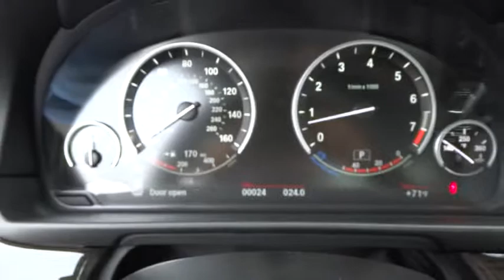2015 BMW 5 Series San Diego, Oceanside, Vista, Escondido, Encinitas, CA 104795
2015 BMW 5 Series

DRIVER ASSISTANCE PACKAGE  -inc: Rear View Camera  Head-Up Display  Park Distance Control  Instrument Cluster w/Extended Contents,HARMAN KARDON SURROUND SOUND SYSTEM,HEATED FRONT SEATS,M SPORT  -inc: Aluminum Hexagon Interior Trim  Without Lines Designation Outside  Shadowline Exterior Trim  Aerodynamic Kit  Anthracite Headliner  Wheels: 19 x 8.5 Fr & 19 x 9.0 Rr (Style 351M) Light alloy   Double-spoke  Tires: P245/40R19 Fr & P275/35R19 Rr Perf Run-Flat  Increased Top Speed Limiter  M Sport Suspension  M Steering Wheel  M Sport Package,PREMIUM PACKAGE  -inc: Power Tailgate  Satellite Radio  1 year subscription  Comfort Access Keyless Entry